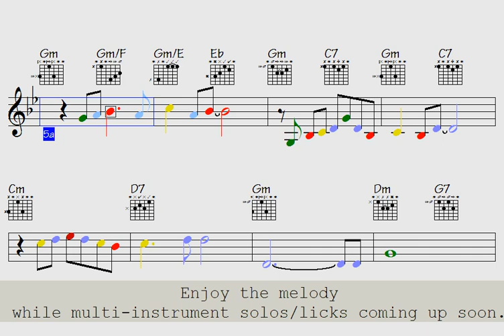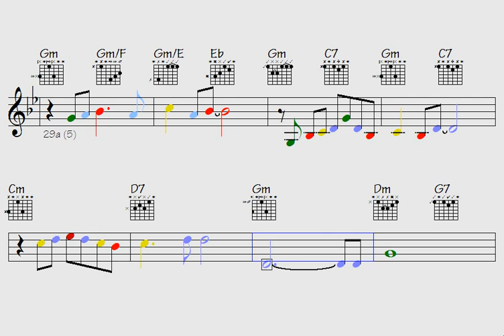🔘Fruity Gratitude (somewhat impossible theme for your practice) multi-instrument licks/solos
Thanks for supporting my data file hosting/maintenance, here's the link to check out all data of this song: Fruity Gratitude (music sheet notation - double-duration mp3 audio - transposable solos/licks in midi file - video to play along...)